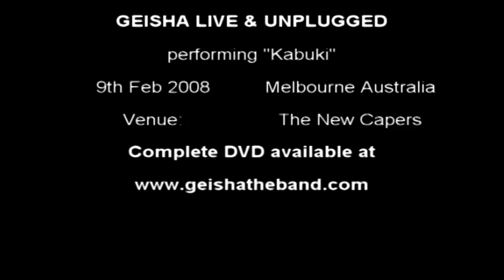Geisha: Kabuki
Recorded live at New Capers on 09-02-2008